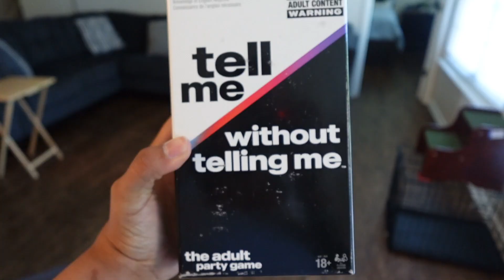Cousins LIT Game Night Trailer/ Intro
Hey cousins!!

Here's a quick intro to the cousins game night, full episode being uploaded at 1,000 subscribers!